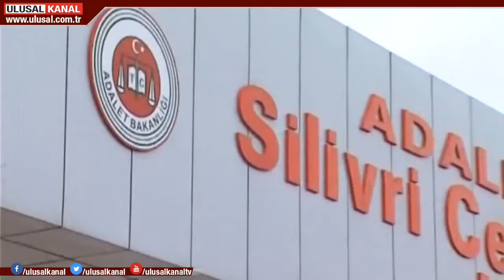Levent Kırca'yı özlemle anıyoruz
Usta Tiyatro Sanatçısı Levent Kırca 7 yıl önce aramızdan ayrıldı. Türkiye'nin en büyük güldürü ustası, usta tiyatrocusu, dava adamının hayatı tiyatroyla ve mücadeleyle geçti. İşçi Partisi'nde önder görevler aldı. Ulusal Kanal'ın yönetim kurulu başkanlığını yaptı. İşte Levent Kırca'nın hayatı...